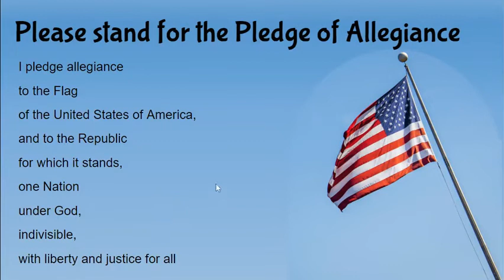Announcements: June 13, 2022